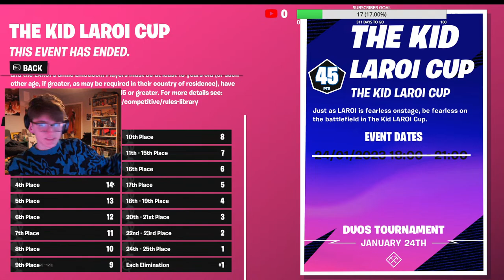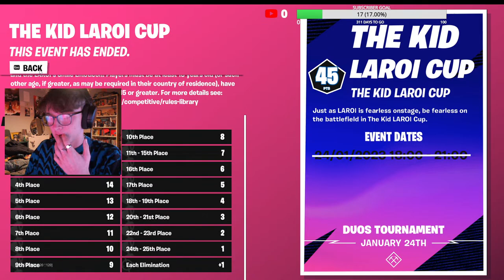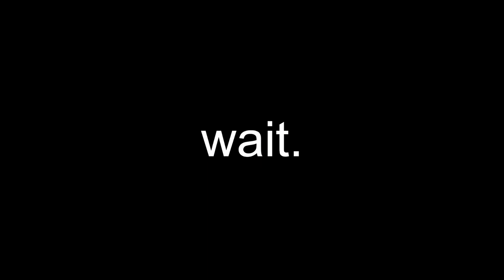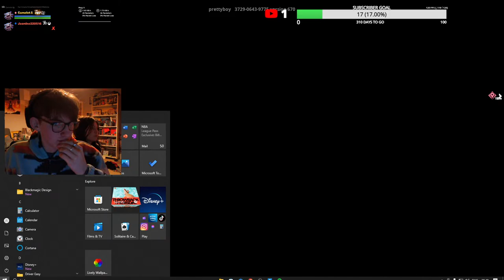*WINNING* the SUPER FLAKES CUP w/ GF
destroying bots on the new icon skin cup